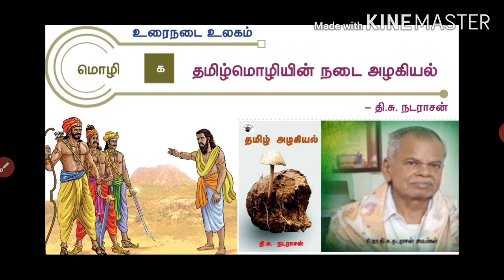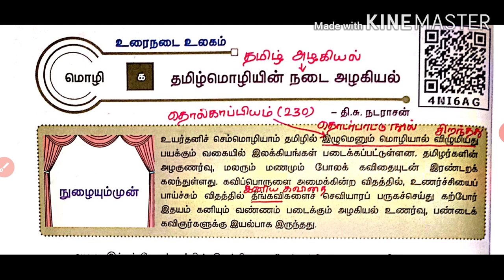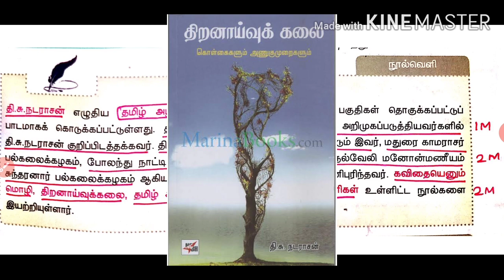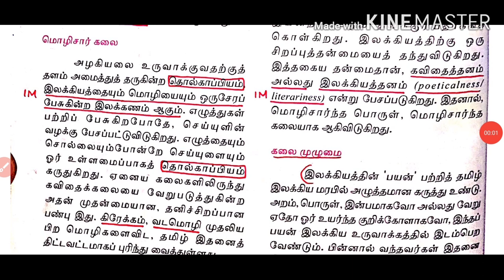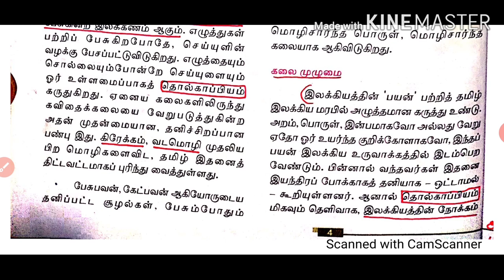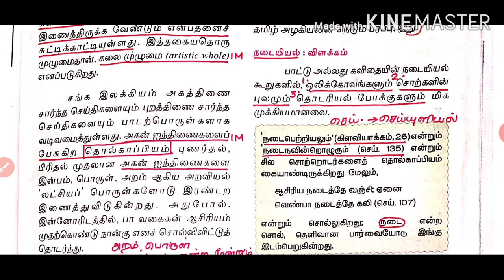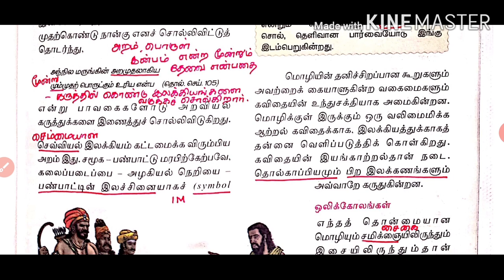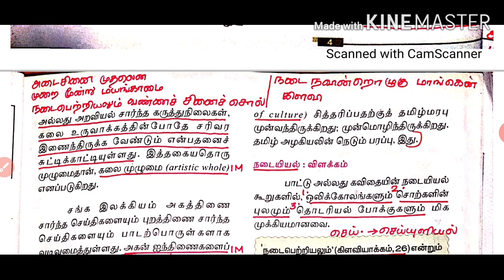12th பொதுத்தமிழ், தமிழ்மொழியின் நடை அழகியல், PART -1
இயல்-1, நூல்வெளி, நுழையும் முன்
மொழிசார்கலை, கலைமுழுமை